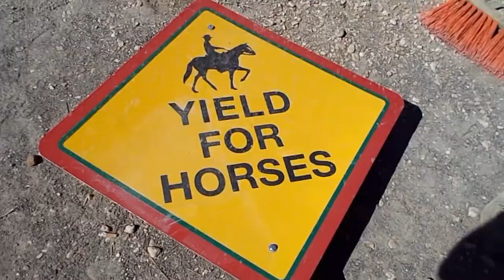BIG CITY DREAMS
Here is a video you don't want to watch.